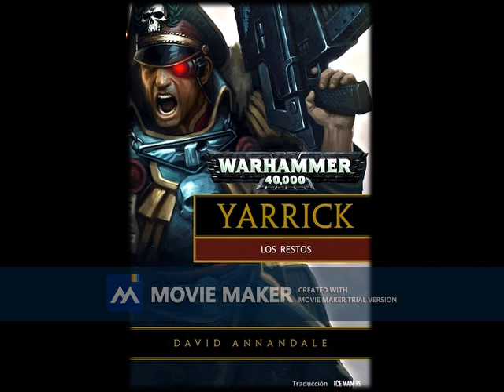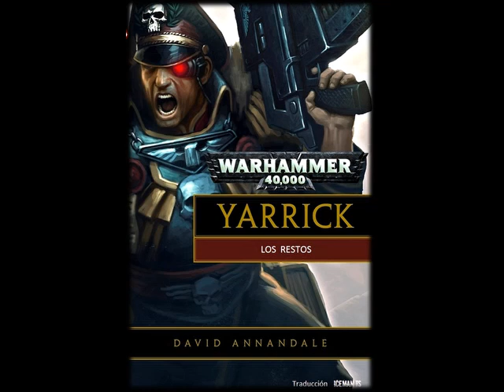los restos wh40k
“Arrojado a la batalla junto al carismático pero temerario Capitán Marsec, el Comisario Yarrick se enfrenta a una difícil decisión: desatar el juicio del Emperador y arriesgarse a dañar la moral, o confiar en la capacidad de liderazgo de Marsec. Agazapados y bajo fuego, la Legión de Acero de Armageddon que acompaña a Yarrick se ve envuelta en una emboscada mortal. Al buscar refugio, son víctimas de otra trampa y finalmente Yarrick debe considerar invocar la última sanción contra su descarriado capitán.”